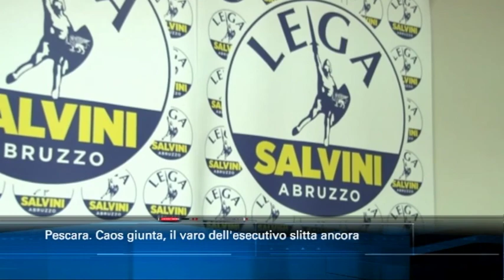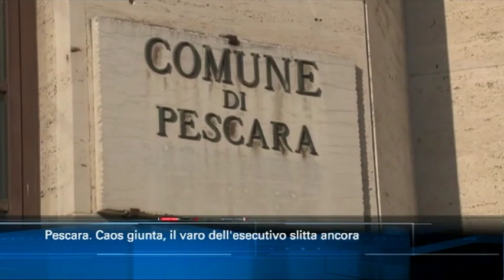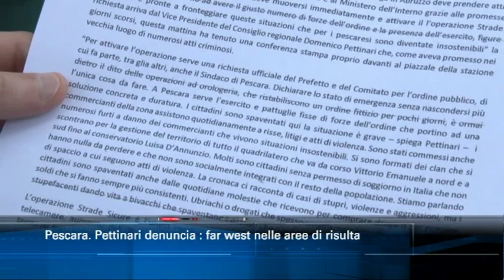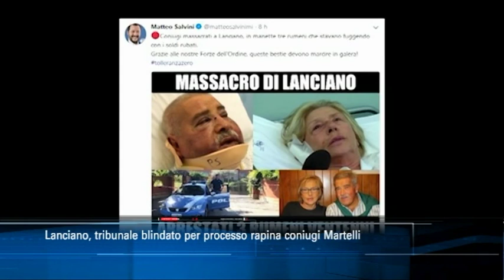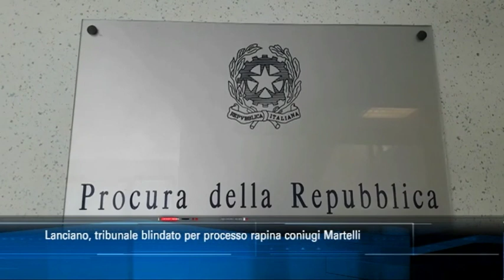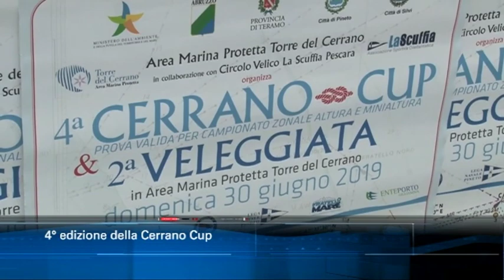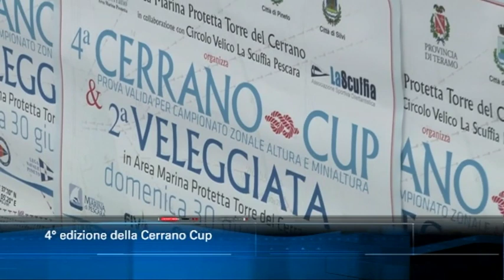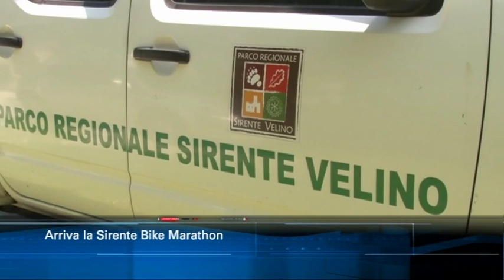TgSei edizione delle 14 di sabato 22 giugno 2019